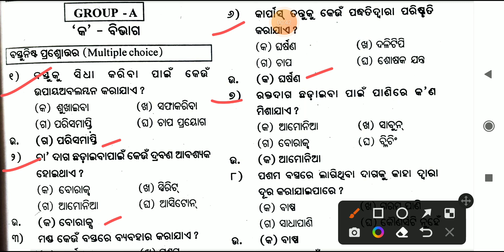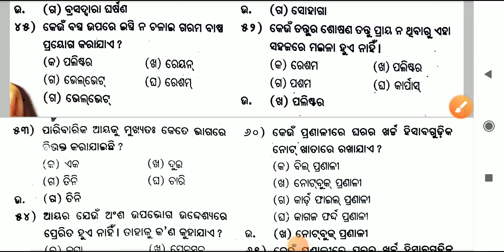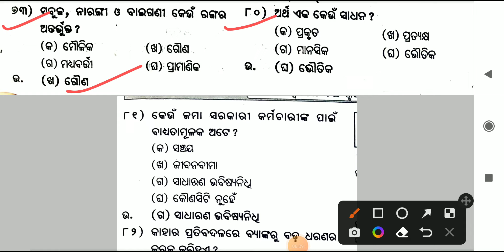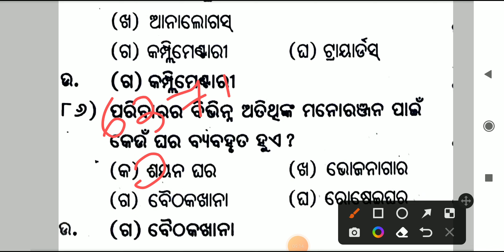+2 2nd year Home science/Home science mcq/chse Learning Hoop/Textile/money management/chse odisha/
+2 2nd year home science
home science mcq
chse Learning Hoop
textile
money management
chse odisha
plus two home science
colour combination
money management MCQ
textile MCQ
colour combination MCQ
home science class